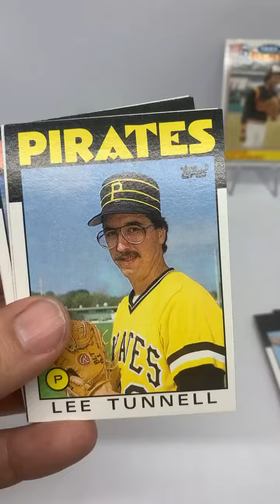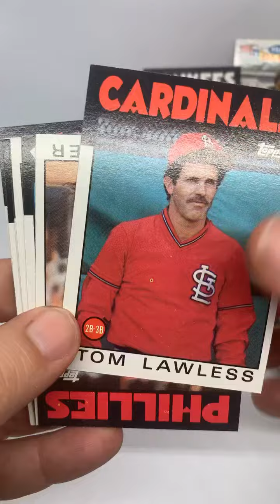Opening Part 2 of Today’s 1986 Topps Rack Pack😄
Put your safari hat back on! We’re finishing today’s ‘86 Topps Ryno Hunt😄